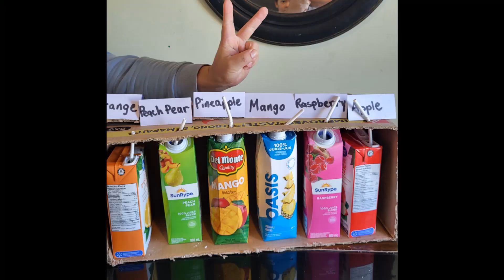Guess the Drink Family Challenge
We did a blind drink challenge with the family.